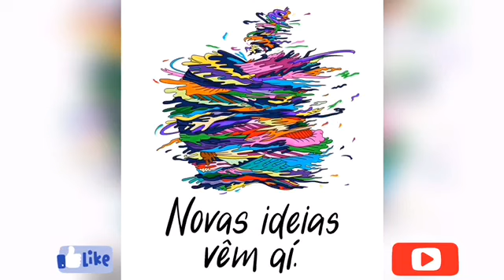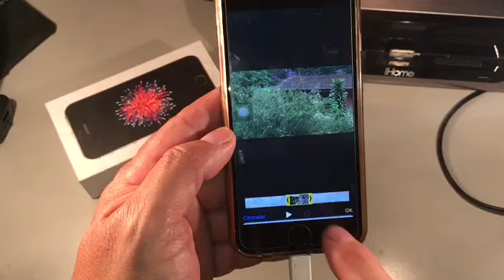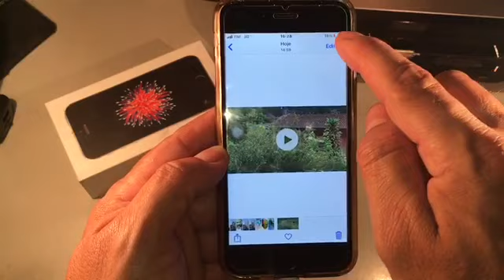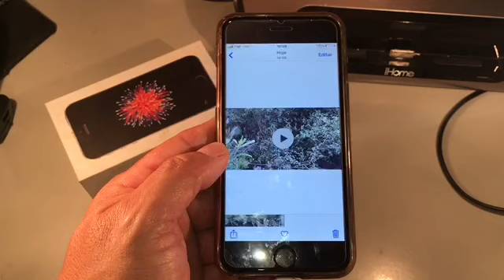COMO CORTAR UM VÍDEO NO IPHONE - EDITAR UM VÍDEO - APPLE - APPLE SUPORTE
Neste vídeo mostro como editar e corta um vídeo que ficou muito longo.

Temos uma pagina no facebook, curta a pagina e acompanhe.

Abraços